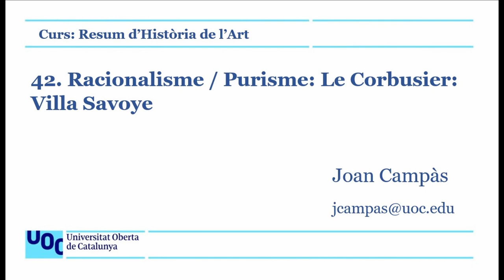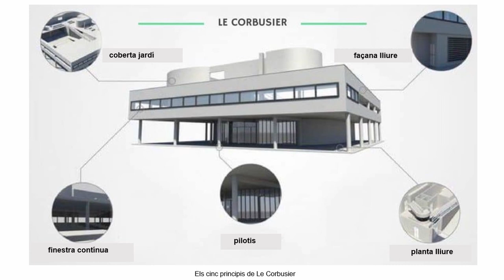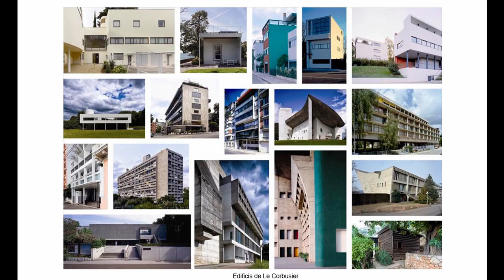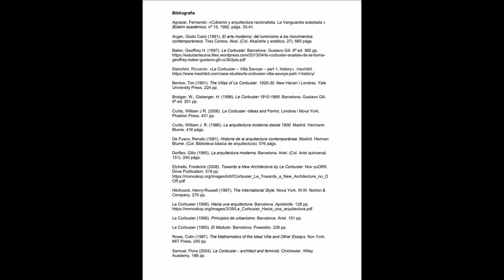42. racionalisme / Purisme: le Corbusier: villa Savoye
Una breu introducció i descripció de la villa Savoye de Le corbusier. Forma part d'un resum d'Història de l'Art i d'una primera aproximació a l'anàlisi d'obres d'art.